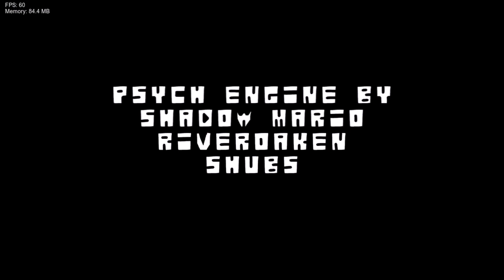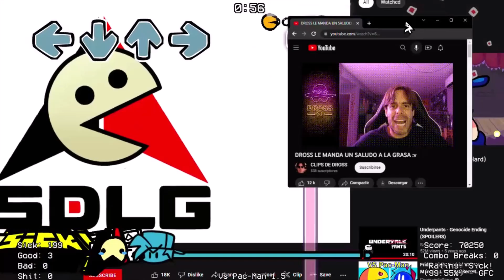Friday Night' Funkin - VS Pac-Man V1.5 (SicTheHedgehog) - JosephGamer556 Gameplay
Timestamps:
00:00 Intro
00:36 Cinematica
01:57 Power Ups
05:04 Judger
08:01 Professional Smoker
11:37 SDLG (La Grasa) - la mejor canción del mod
13:03 UN SALUDO A LA GRASAAAAAAA
14:28 Too Smart - De Hecho ☝🤓
17:08 Epic
20:38 True Force
24:17 Paman
27:13 Why
28:32 Freeplay Artwork Songs
28:43 Art Gallery
30:41 Credits